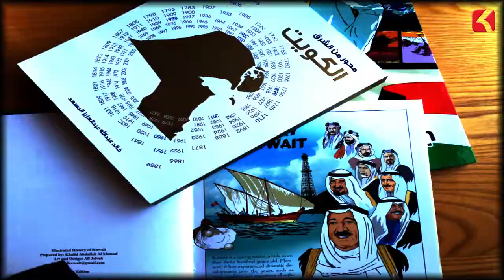Happened On This Day - 9 April